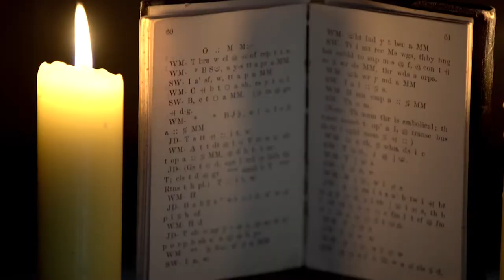THE ROYAL ART OF FREEMASONRY TEASER TRAILER